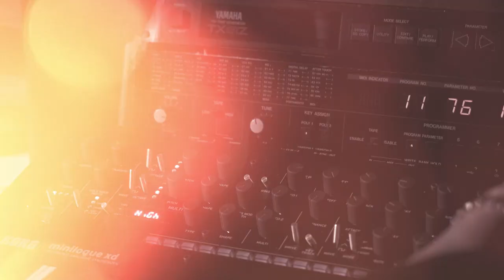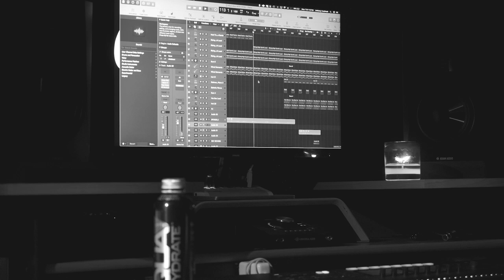Avision: In My Mind Documentary (Part 2)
The ‘In My Mind’ documentary follows the journey of NYC techno artist Avision on his background in music, coming up as a DJ, and his recently released debut album on Maceo Plex’s Ellum Audio imprint.

Filmed & Produced by: Danny Drew